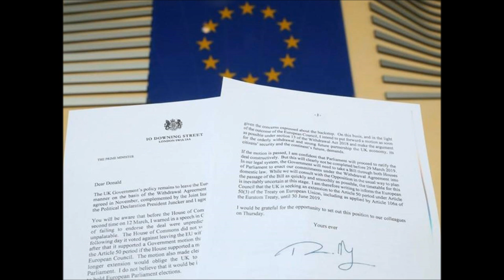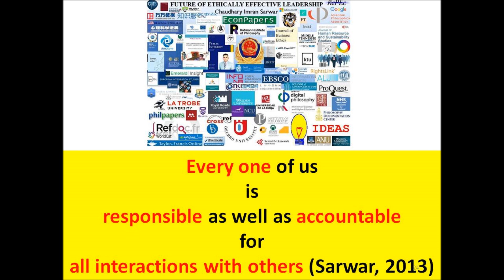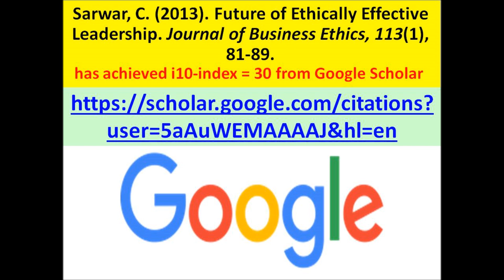Brexit delay until 22 May if MPs approve withdrawal deal next week, or 12 April if they do not